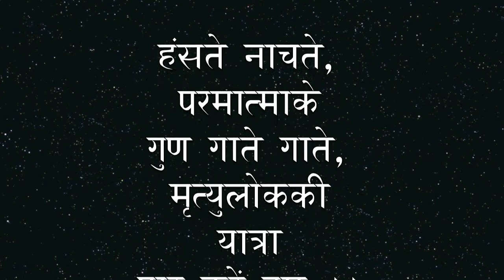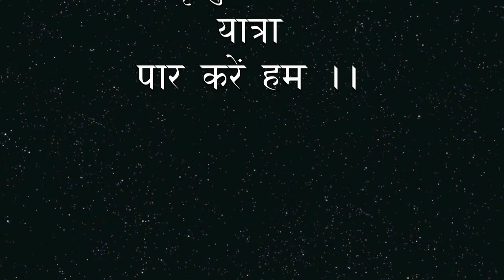NRITYA as a DIVINE ART in my SPIRITUAL VOYAGE(day 105) by SWAMI HIMANSHU.23mar2015